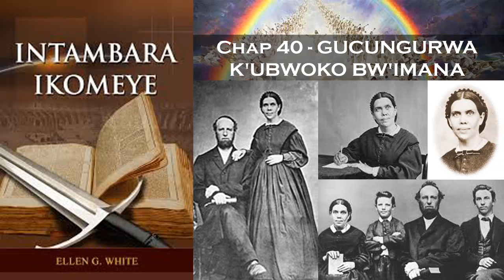Oasis TV ~ INTAMBARA IKOMEYE - Ep. 40 - GUCUNGURWA K'UBWOKO BW'IMANA